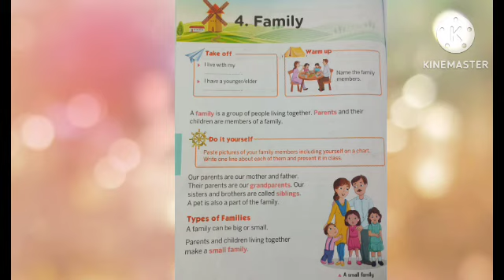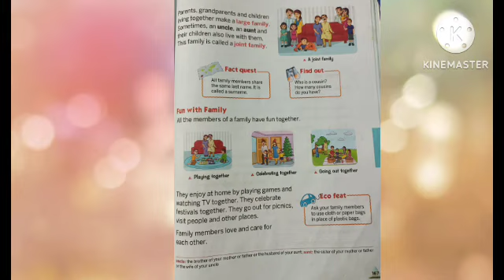CLASS- 1- SUB- EVS- CH.- 4- FAMILY